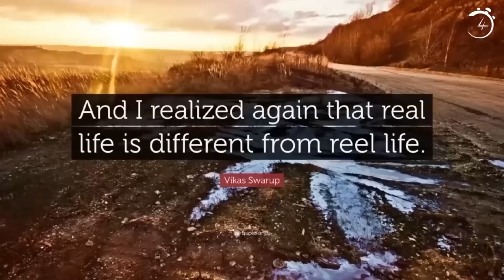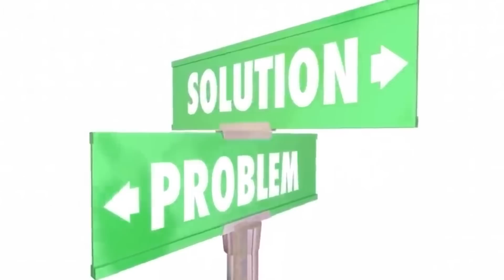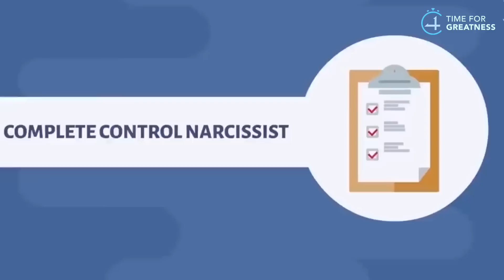எங்கும் ஏமாறாமல் இருக்க இதைப் பாருங்கள் || 9 LAWS OF HUMAN NATURE || Time For Greatness Tamil